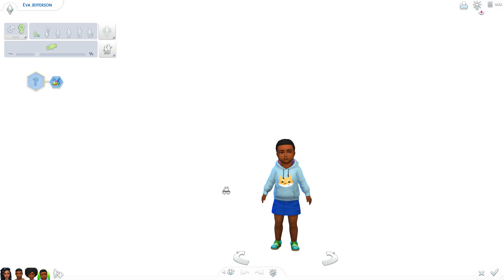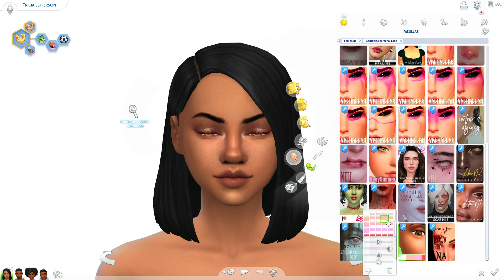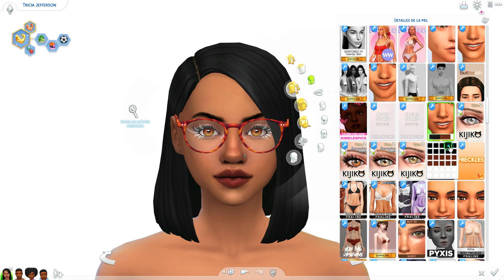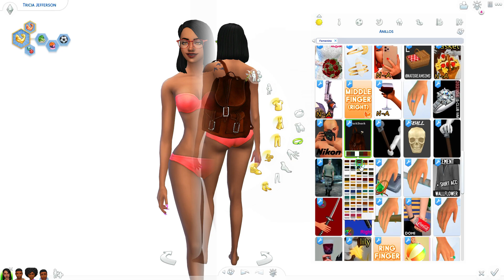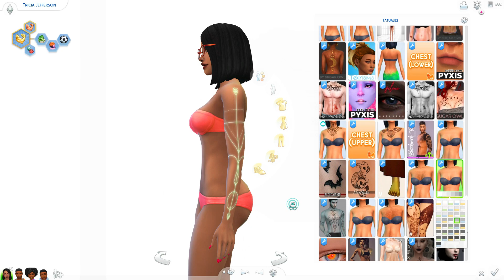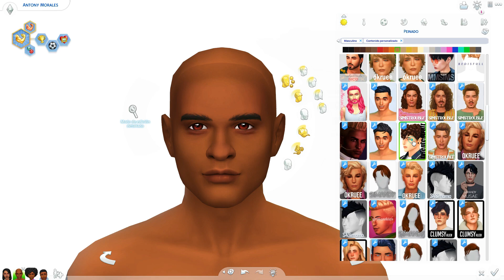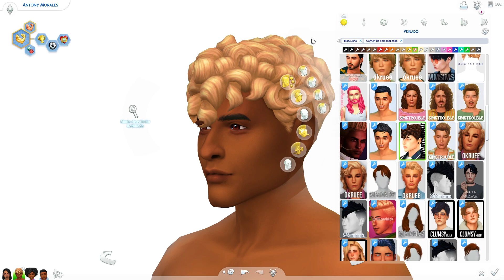Sims 4 CC FINDS| Lo mejor de Septiembre| 🍁ESPECIAL OTOÑO🍂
¡¡De todo para todos!! Haz hueco en tu carpeta de mods porque lo vas a necesitar.

🌺ID Galería: TanuskaRouge

💻Mi Setup:
º Procesador I7-8700k 3.7 Ghz hexacore
º Placa base Asus Rog Strix Z370-F Gaming
º RAM 32GB (4x8GB) G.Skill Ripjaws DD4 3000 Mhz
º Grafica GEFORCE RTX 2060
º Monitor principal 27" Samsung S27F350FHU
º Monitor secundario 19" Dell MC1138
º Camara Logitech C930e con tripode Velbon Ex-mini
º Micro Blue Yeti Nano

º Cascos Plantronics RIG 500 HD o los del movil
º Altavoces Creative Gigaworks T20 II

º Teclado Mars Gaming MK116
º Raton Logitech MX master AMZ
º Tapete Marsgaming MMP2

º Discos
- WD Blue M.2 250 GB WDS250G1B0B - Sistema
- SSD 240 GB KINGSTON SSDNOW V300
- HDD 4 TB WD Green wd40ezrx
- HDD 4 TB Seagate BarraCuda ST4000DM004
- Intel Optane 32 GB sobre 4 TB Barracuda
- 2X HDD 1 TB PARA RAID

º Caja Cooler Master Silencio 652S
º Refrigeracion MasterLiquid pro 240
º Fuente de alimentación Tacens Mars Gaming MPII 650 W